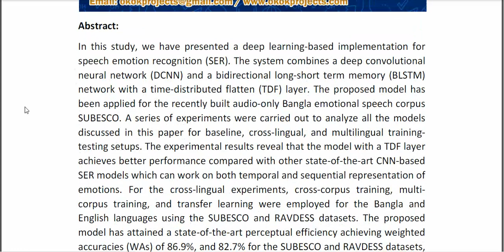Bangla Speech Emotion Recognition and Cross Lingual Study Using Deep CNN and BLSTM Networks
IEEE PROJECTS 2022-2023 TITLE LIST

Support Including Packages
* Complete Source Code
* Complete Documentation
* Complete Presentation Slides
* Flow Diagram
* Database File
* Screenshots
* Execution Procedure
* Readme File
* Video Tutorials
* Supporting Softwares
Support Specialization
* 24/7 Support
* Ticketing System
* Voice Conference
* Video On Demand
* Remote Connectivity
* Document Customization